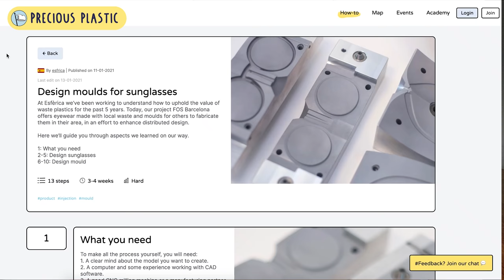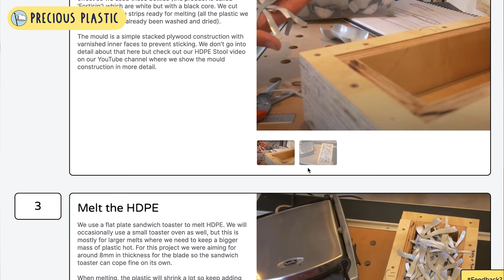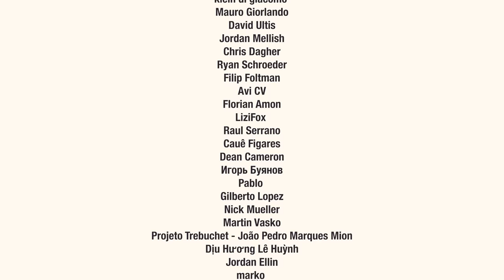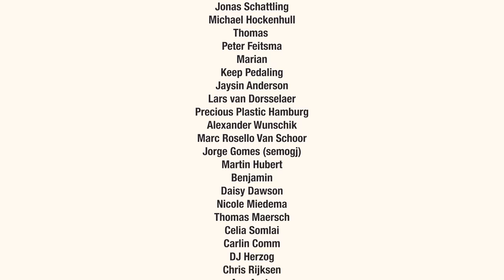MN#48 - Live from Porto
New year, new city, new format. Mattia presents the Monthly News from covid deserted Portugal.
Discover the latest news from One Army, Project Kamp and Precious Plastic.

Chapters:
00:00 Porto
01:17 Intro
03:48 One Army
05:35 Project Kamp
07:26 Precious Plastic